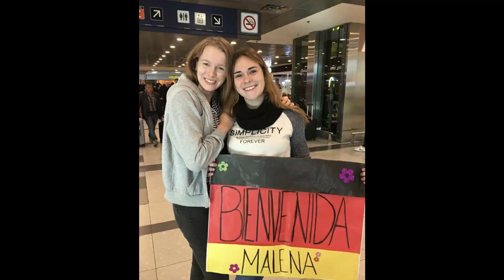Respondiendo preguntas de mi intercambio.. ¿la pase mal?